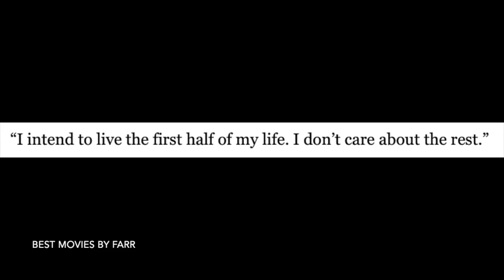Soul Crossing #134: Errol Flynn (1909-1959)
In this episode, Cash Peters, the English Channel, pays tribute to actor Errol Flynn, who died in 1959, aged 50, of severe heart problems and a fatty liver.

To learn more about how Cash does his pictures, there's a video you can watch.